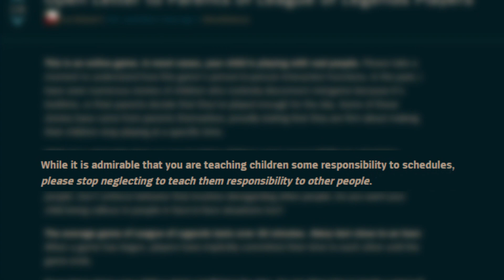An alle Eltern von League of Legends-Spielern! - Thought of the Day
Wie sich Eltern von LoL-Spielern verhalten sollten.

Wir lieben Videospiele und versorgen euch mindestens vier mal die Woche mit News und Hintergrundinformationen zu euren Lieblingsspielen.